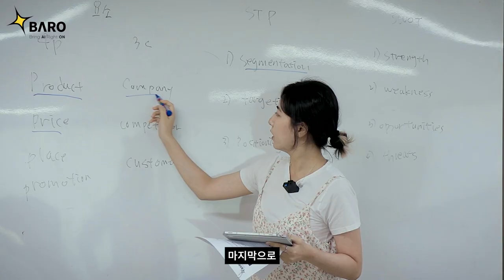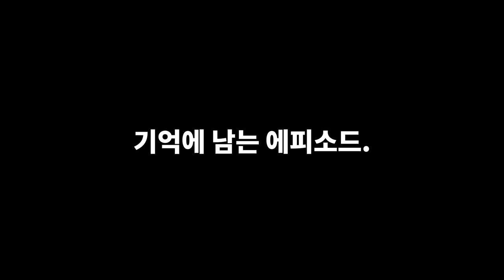[BARO-VIEW: 인턴] 원탁에 둘러앉아 토론하던 바로 AI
바로 AI 에서 일하는 사람들을 인터뷰하는 바로뷰 BARO-View 콘텐츠!

학교에서 배울 수 없는 것들을 배울 수 있었다던 Judy 의
BARO AI 인턴 후기를 들어보세요.